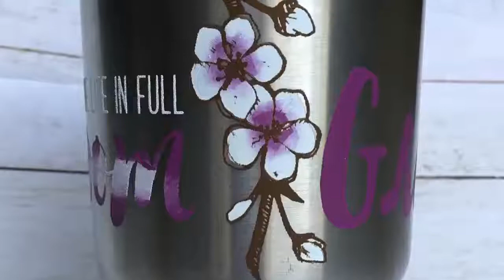Chalk Couture Designs on Stainless Steel Cups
Here's a quick little video to show two designs I made with Chalk Couture transfers and Couture Inks! You heat set these inks in an oven, or with an iron or heat press and they become permanent! They are perfect for fabric, ceramics, and glass!

Want to join Chalk Couture and become a Designer yourself? Follow this link and hit the "Join" button.